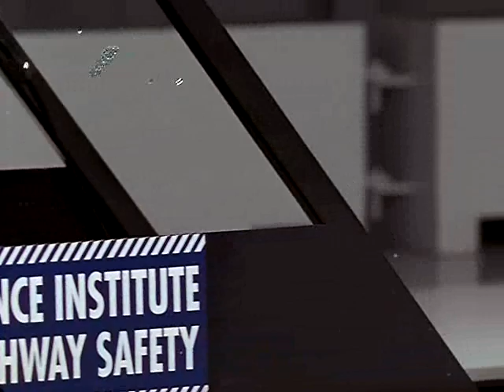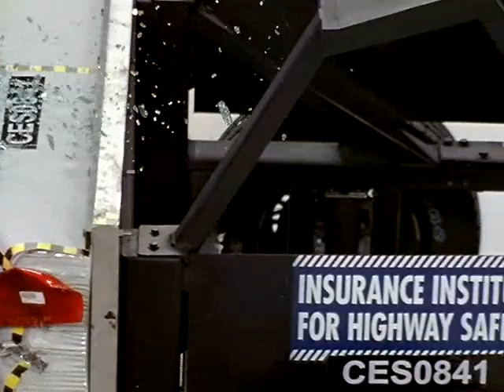Saturn Astra side crash test iihs 30 mph